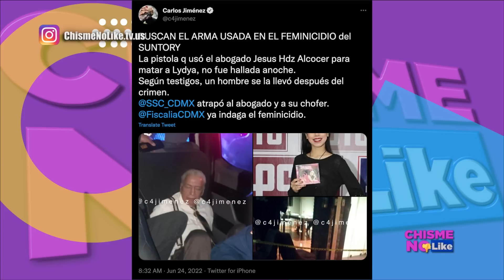PEDRO RIVERA ENFERMO! SUS HIJOS CONFIRMAN - NO QUE NO? LUIS ENRIQUE GUZMAN GANDALLA - Chisme No Like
EN ESTE SEGMENTO:
-El reto de LUCÍA MENDEZ a ELISA
-PEDRO RIVERA padece una enfermedad degenerativa
-Te lo dijimos! El Nini GUZMÁN y MAYELA LAGUNA en fuertes problemas
-ZABDIEL no da la cara por su hijo en camino
-Esta es la cantante que embarazó integrante de CNCO
-Muere artista